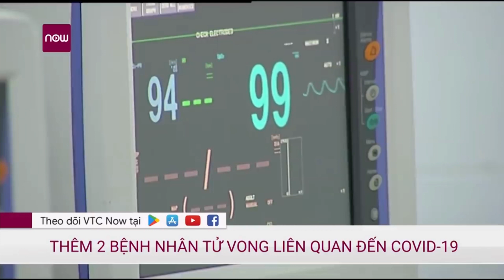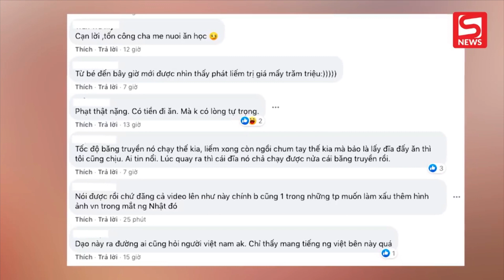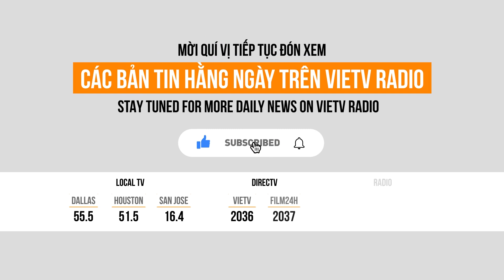VIETV Tin Viet Nam Aug 02 2020